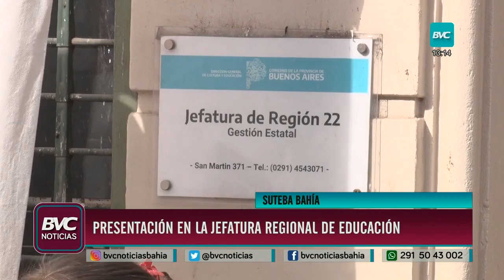Paro de Suteba: falta de infraestructura y descuentos en docentes que adhirieron a paros